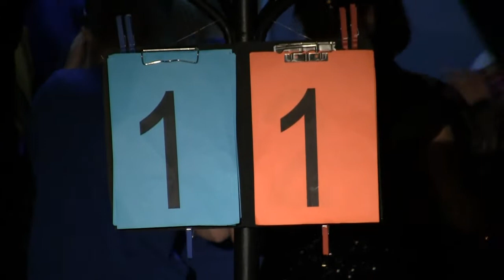Improslet 2012: Zápas trenérů - Závěr večera (28.1.2012)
Zápas trenérů 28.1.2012 ve Studiu Z Městského divadla Zlín v rámci 1. středoškolského improsletu